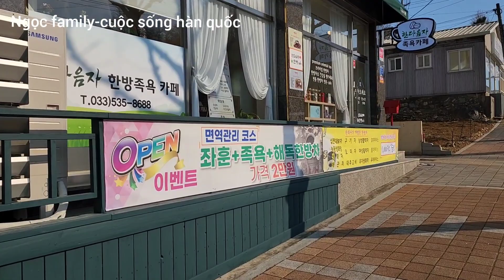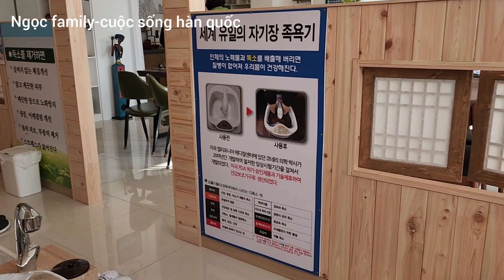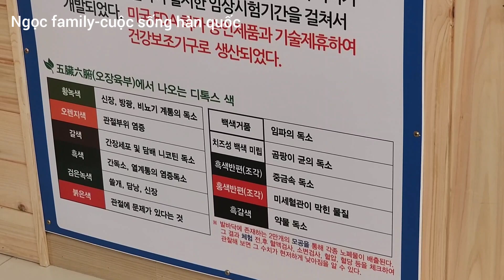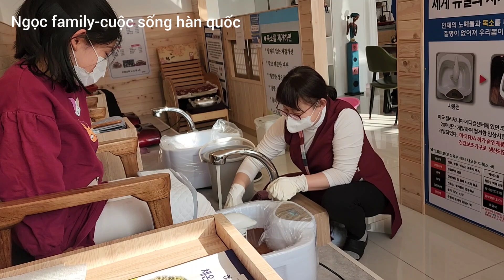#100 Cuộc sống hàn quốc. Ngày quốc tế phụ nữ 8/3 ở hàn quốc như thế nào? Trải nghiệm ngâm chân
Ở video này Ngọc review tiệm ngâm chân giải độc tố cơ thể mới mở ở Donghae city. Sau khi trải nghiệm ngâm chân ở đây Ngọc thấy rất thoải mái, sảng khoái và nhẹ nhàng cơ thể nên muốn giới thiệu đến tất cả mọi người. Anh chị em nào ở Donghae thì nên đi trải nghiệm một lần cho biết nhé😊

ngàyquốctếphụnữ8/3
foot-bath-experience
korean-life